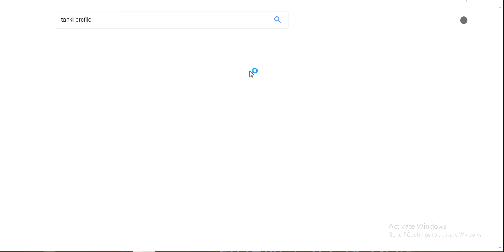top 4 strange tanki accounts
sorry for the bad picture quality cause it is my first youtube video,i am new to uploading videos to youtube so please give a special thanks to my friend and sub him,the inceptor